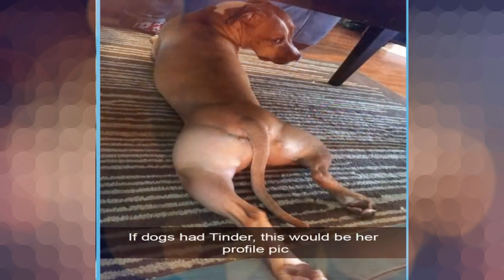Hilarious Dog Snapchats That Are Impossible Not To Laugh At